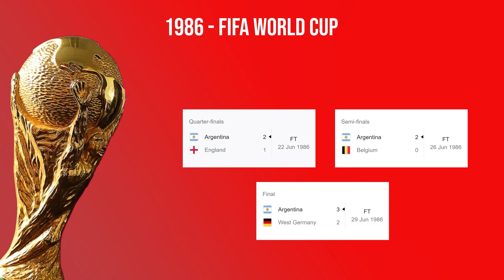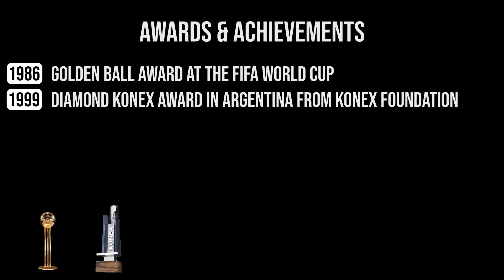The Legend of Diego Maradona | Football Heroes | Episode 1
Sports Wing is proud to launch a Documentary Series to celebrate the Legends of Football, namely Football Heroes, and we’re starting with none other than the remarkable El Pibe de Oro - Diego Armando Maradona.

Maradona is a famous Argentinian football player, who played as a striker and is widely regarded to be the best ever. He has led Argentina to victory in the 1986 World Cup and has been named world player of the year twice, and is also recognized for his infamous "Hand of God'' goal.

In this episode, we cover the success, tragedies, and the legend of Diego Maradona. We hope you enjoy the historical ride. Make sure to drop down your thoughts!